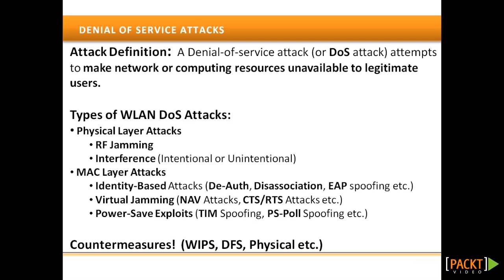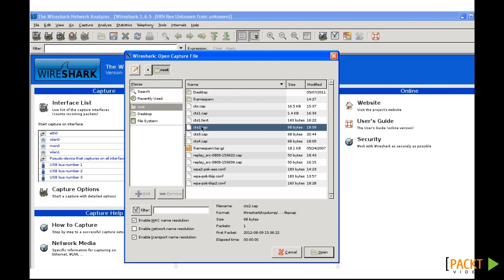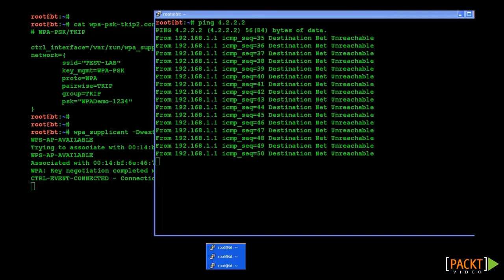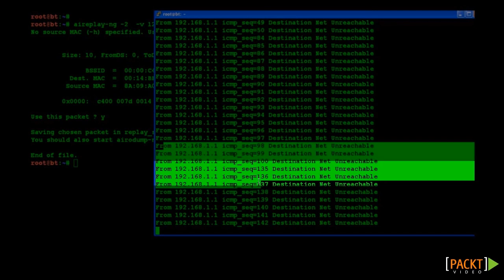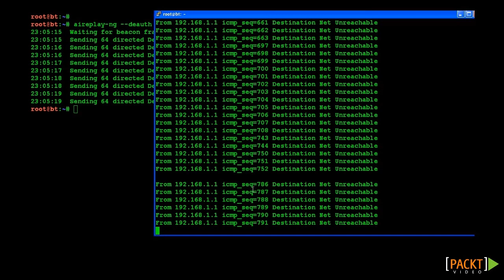BackTrack 5 Wireless Penetration Testing Tutorial: Denial-of-service (DoS) Attacks | packtpub.com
Simulate a Denial-of-service (DoS) attack that is meant to shut down a machine or network.
o A practical demonstration of DoS attacks against Wireless LAN infrastructure.
o Discussing various types of wireless Denial-of-Service attacks. Connecting your BackTrack machine's built-in Wi-Fi interface to our lab AP. Then starting a continuous ping to any arbitrary host.
o Executing the Deauthentication attack by targeting a specific client, once again using the aireplay-ng utility.